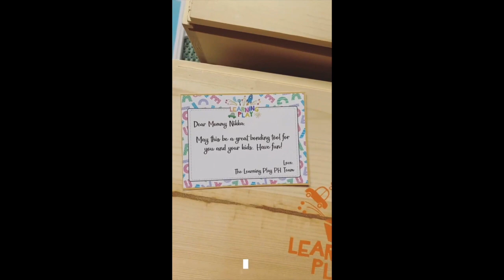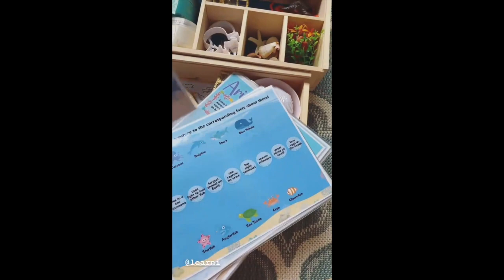PATRICK GARCIA AND NIKKA BABY BOY WITH KIDS